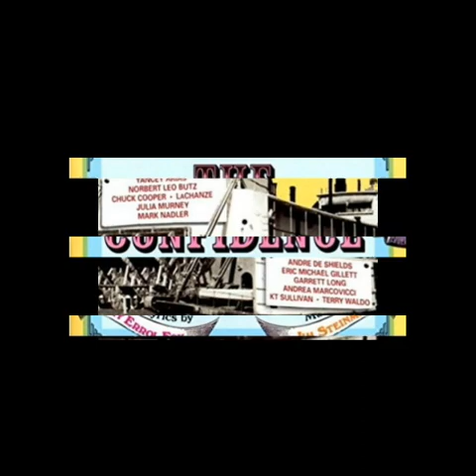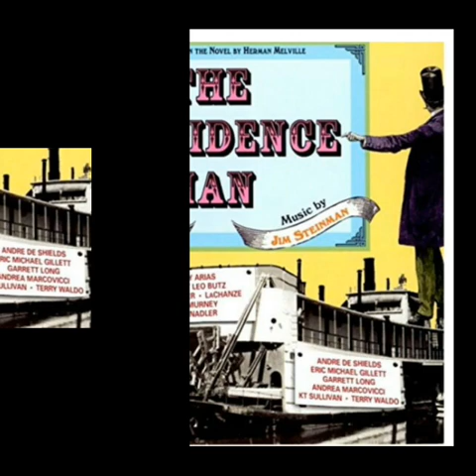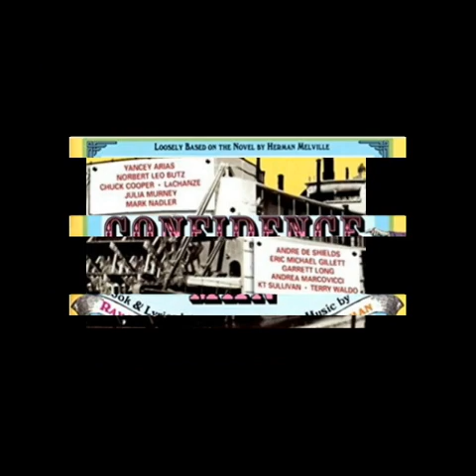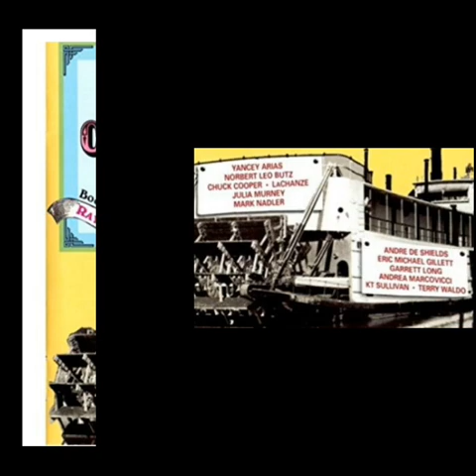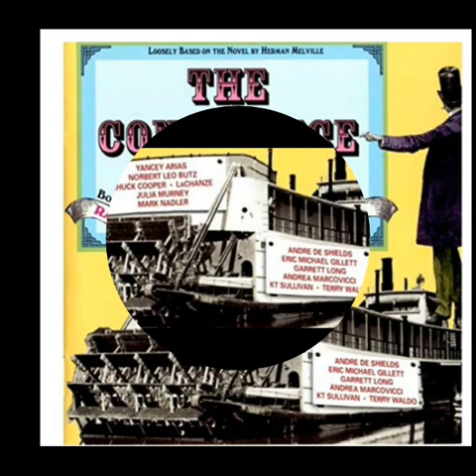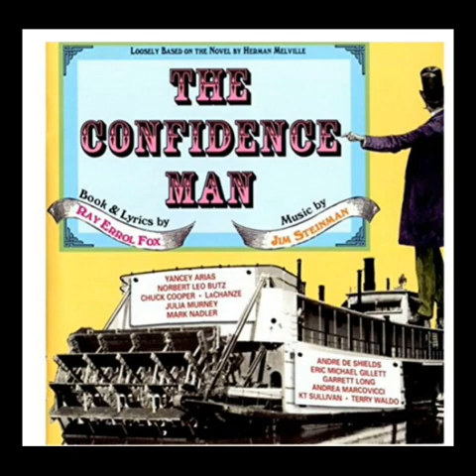New Orleans is Coming to Me